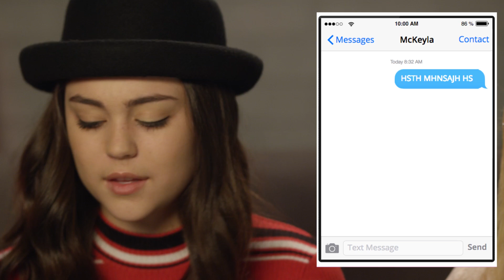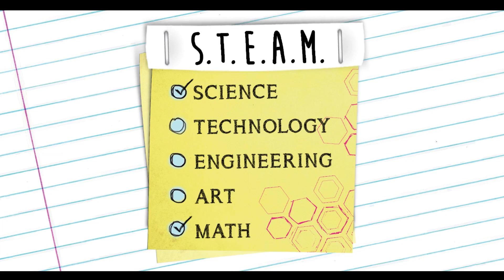Project Mc² | McKeyla: Spying Tips to Protect Your Food | How to Spy | Project Mc² Compilation